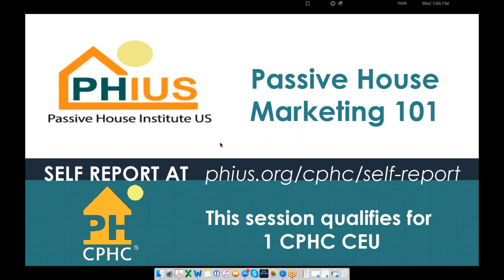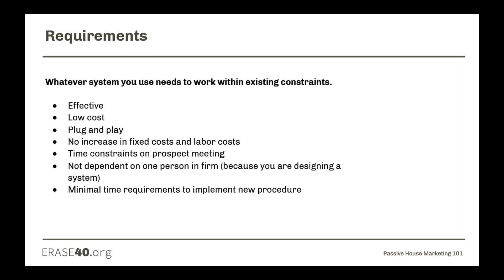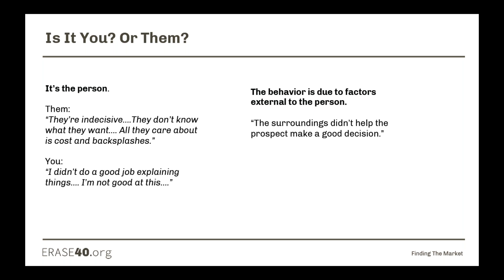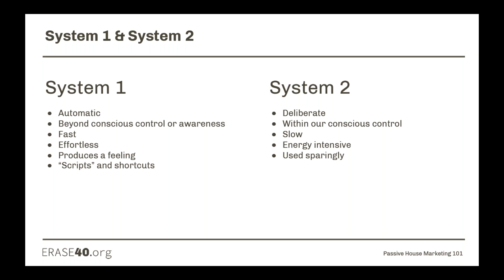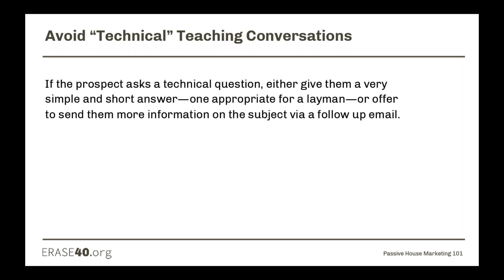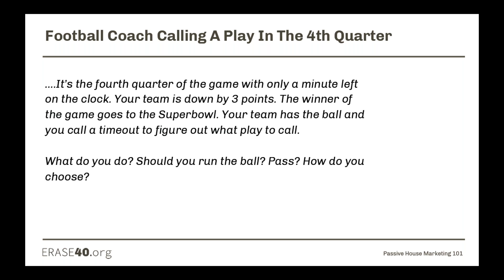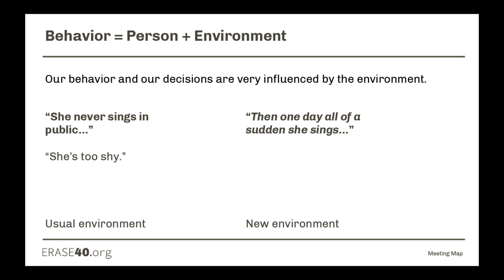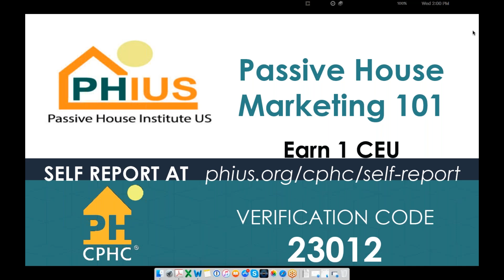Passive House Marketing 101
Presenter: James Geppner, Executive Director, Erase40.org

This webinar will help prepare attendees to address the unique, but solvable, challenges of marketing and selling passive houses. James Geppner, Executive Director of Erase40.org, will talk about how to respond to questions by prospects and describe how to discuss the attributes of passive building in a meaningful way that resonates emotionally with the prospect.

He will examine what is behind the prospect’s decision and how to get them to see the value of a passive building. In addition, he will also touch on problems that architects and builders frequently encounter in their meetings – such as a prospect saying “it’s too expensive” – and what can be done about it.

There will be a number of principles that can be applied throughout the firm’s marketing and sales process.

Note: This webinar will focus on home buyers, but there will be a lot of information relevant for architects and builders who serve developers too.  Much of the information in this webinar was pulled from the training materials included in Erase40’s sales program for passive house architects and builders, the Meeting Map.